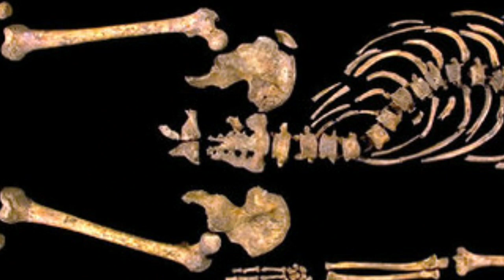Richard III: Did the last wound actually come first?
In this video I explain why I think Richard III's pelvis wound may have been the one that sealed his fate...